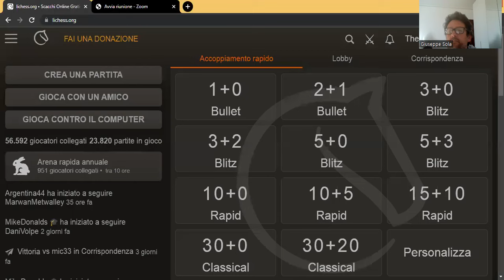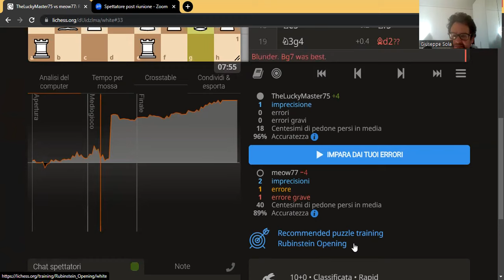404. UN OMAGGIO A UN CARISSIMO AMICO E AL GM ALIREZA FIROUZJA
Oggi TheLuckyMaster75 con i pezzi bianchi non si affida alla mitica Mieses, ma preferisce omaggiare un suo carissimo amico, oltre che il grande Alireza Firouzja.
Come: con un fianchetto di donna in apertura e la spinta in d4!!
Rating avversario: 2186.

Il nero mostra un gioco aggressivo con la manovra Af4 e Ad2, ma questo gli costa l'arretratezza dello sviluppo del lato di donna.
Dopo una serie di cambi che porta a una situazione di totale equilibrio materiale, il mostro al sicilio assegna un vantaggio decisivo al buon Lucky.
Il fiuto posizionale non è mancato e la scelta dell'apertura si è rivelata davvero molto azzeccata.

Come è andata a finire questa partita?

P.S.: 1000 ISCRITTI PER THELUCKYMASTER75!!

Ciao!
Bye Bye!
Hasta luego!